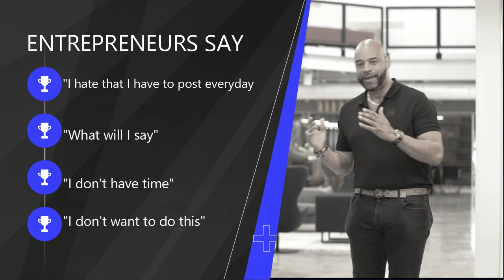Photos By Gabriela Video